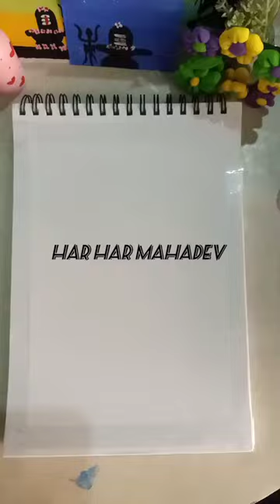easy shivling drawing 🙏📿